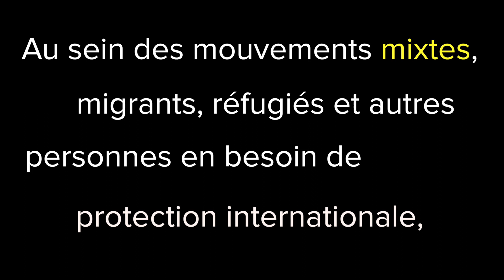Des artistes sénégalais célèbrent la Journée mondiale de la poésie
A l’occasion de la Journée mondiale du réfugié, le HCR, l’Agence des Nations Unies pour les réfugiés, a réuni à Dakar de jeunes slameurs originaires d’Afrique de l’Ouest pour évoquer les mouvements mixtes.

Ousmane, poète slam sénégalais, s’est inspiré de l’expérience des migrants et réfugiés qui se déplacent ensemble, rêvent ensemble, se battent ensemble.